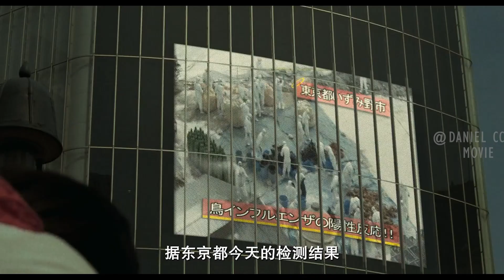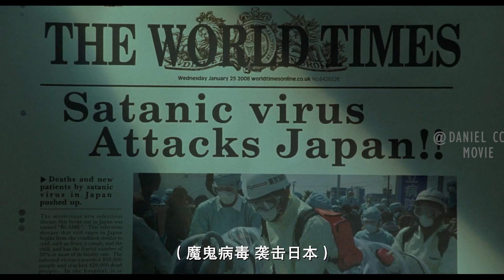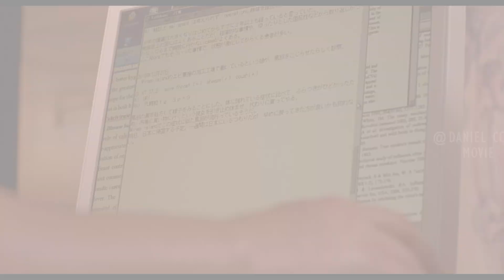Virus Outbreak Forces People's Join Efforts to Figure Out its Source |PANDEMIC EXPLAINED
Pandemic 2009. Tsuyoshi Matsuoka, a doctor at a Tokyo hospital, misdiagnoses a patient's disease as a common cold. But after the patient's sudden death, he realizes that it's very serious disease, which can make a population extinct, so he struggles to find out the cause of the disease with doctor Eiko Kobayashi.